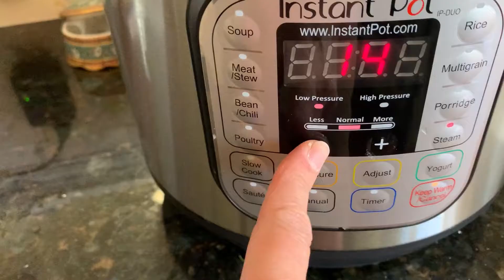How to make Flower and Pumpkin Songpyeon (꽃송편, 호박송편) and Halloween theme ones too!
Decorate your Songpyeon with pretty flowers and then also start a new tradition and make Pumpkins, Jack O'Lanterns + Skull Songpyeons for Halloween! A great fun activity for family and kids!

You should watch these to learn the whole process of making Songpyeon. This video is mainly for decorating.

Happy Cooking!